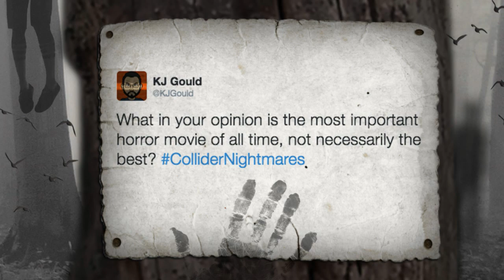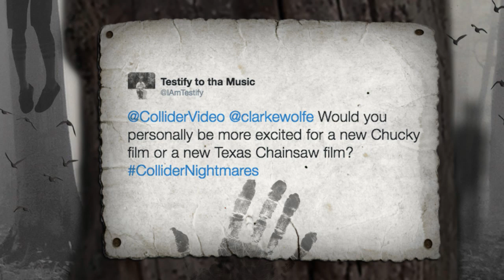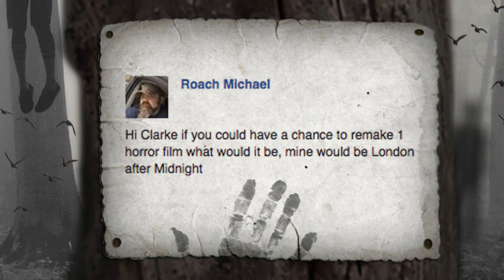Collider Nightmares - New Halloween Reboot Coming, Conjuring 2 Director James Wan's Comments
On this week's episode of Collider Nightmares (June 7, 2016) Clarke Wolfe, Perri Nemiroff, Jon Schnepp and Mark Reilly discuss the following:

-Jason Blum is producing a new Halloween movie with John Carpenter

-Pennywise has been cast in New Line's adaptation of Stephen King's IT

-The Conjuring 2's James Wan wants to "redefine horror"

-Friday the 13th reboot to focus on new origin story

-Robert Kirkman's Outcast premieres on Cinemax

-Jessica Lange says she's "100% done" with American Horror Story

-Tobe Hooper's Poltergeist turns 34

-How do you define "horror?"

FRESH MEAT

After shifting studios and delays, it was recently announced that Blumhouse Productions (Insidious, Sinister) will be producing the next installment of the Halloween franchise and the one and only John Carpenter will return to executive produce. There is no announcement yet on who will direct but rumors are swirling that Blumhouse favorite Mike Flanagan of Oculus and Hush fame is in the running as is Adam Wingard (You're Next, The Guest). The latest installment of Halloween is expected to hit theaters in October 2017.

A feature film adaptation of Stephen King's It has been in the works for a while with True Detective director Cary Fukunaga at the helm. When Fukunaga left the project in 2015 over "creative differences" the studio quickly tapped Mama director Andres Muschietti to take over. Before Fukunaga left he had cast young British actor Will Poulter (We're The Millers, The Revenant) as the infamous clown Pennywise. It had been uncertain if Poulter would remain on the project post-Fukunaga but recently we learned that Hemlock Grove's Bill Skarsgard would be be donning the clown shoes.

In anticipation for The Conjuring 2 hitting theaters this week, Warner Bros. and New Line Cinema have released a promotional video featuring director James Wan explaining that he wants to "redefine horror." In essence, bringing respect and class back to the genre.

The long in development new installment of Friday the 13th has faced delay after delay over at Paramount Pictures. Now that Prisoners and upcoming Wolfman screenwriter Aaron Guzikowski has turned in his draft of the script, according to an interview with Platinum Dunes producer Brad Fuller, they will be moving forward with an origin story of sorts. Fuller told TheReelWorld.net that the new Friday the 13th would NOT be found footage and would be, "Origin-ish, but it’s an origin that no one has seen before. Obviously Pamela’s there, but it’s a little bit different from what you’ve seen before.”

MONSTER OF THE WEEK

JUMP SCARES

TWITTER QUESTIONS